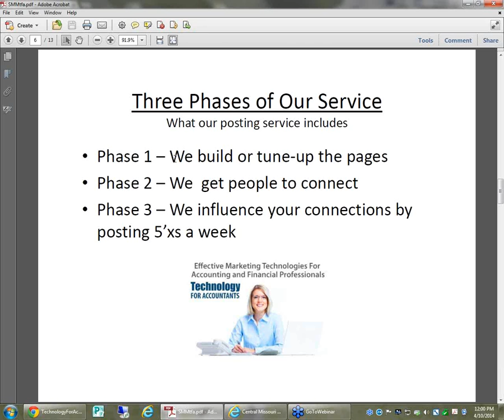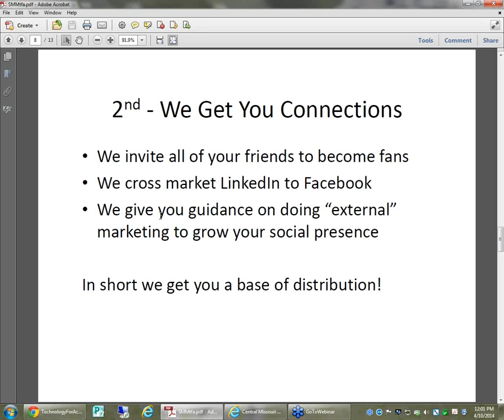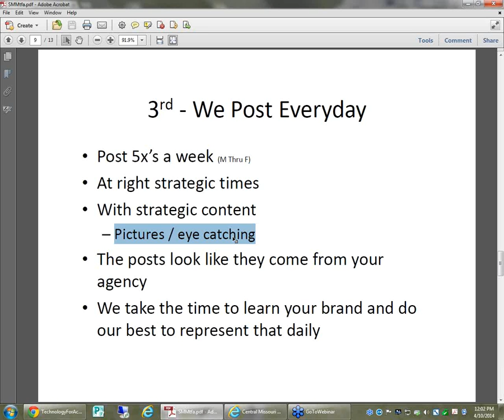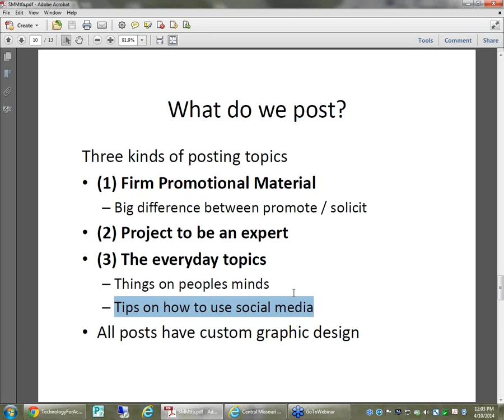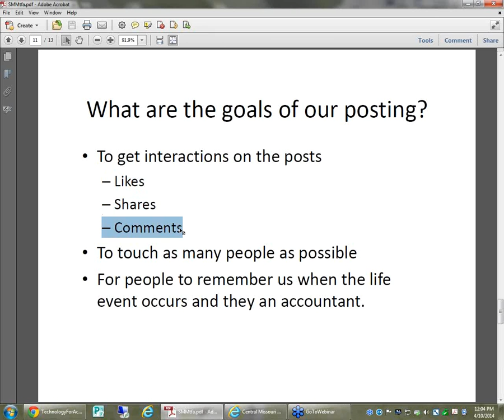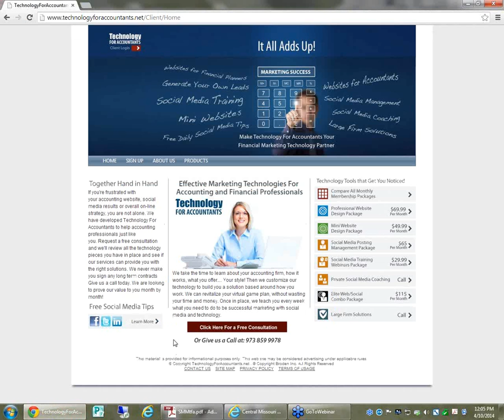2014 04 10 12 00 Social Media For Accountants